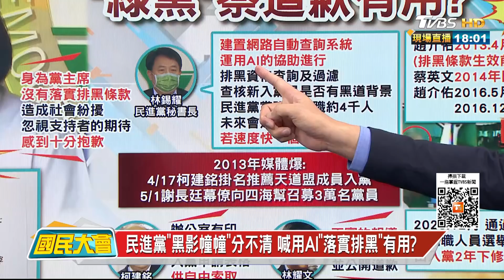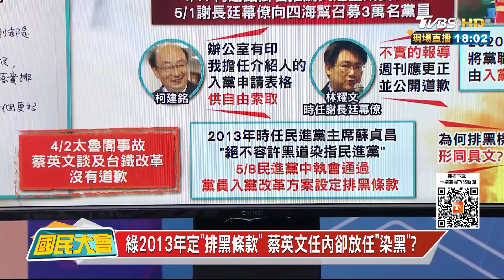蔡英文9年黨主席造就"綠黑帝國"? 現道歉有用? 國民大會 20210506 (1/4)